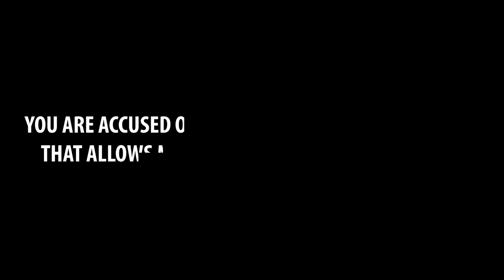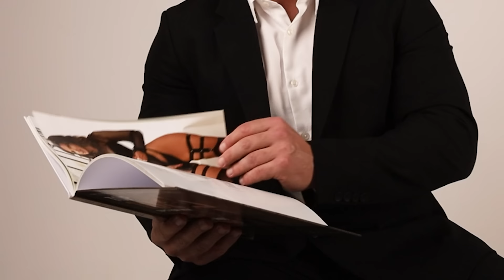FIRST PHOTOBOOK - Interrogating Excinderella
My first photobook is finally ready! I've been working on it since April!
This guide can help you become a better and happier person, which can help you attract the right people. You will find tips on how to dress, take care of your body, treat women, and more. In the guide you will also find my photos from several different photo sessions. I hope you enjoy reading this guide and using it as a source of motivation.

This exclusive book is hardcover in A4 size (21.0 x 29.7 cm / 8.3" x 11.7").
You will find 100 tips to make you look better, be more successful,
help you get your dream woman and much more!

In addition to helpful tips, you will also find over 80 exclusive photos of Excinderella in stockings, tights, high heels taken around the world!
Photos are in highest quality and book is SIGNED by Excinderella.
We offer WORLDWIDE SHIPPING!